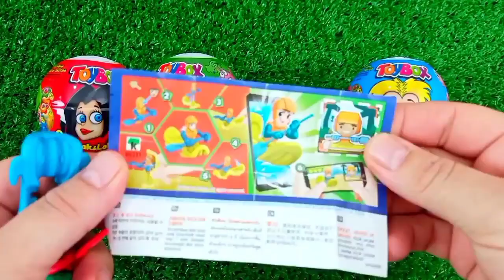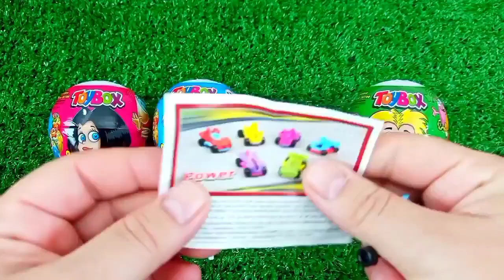ASMR MUKBANG Watermelon Desserts Cutting Rainbow. Lollipo Cutting Rainbow.Gummy Candy